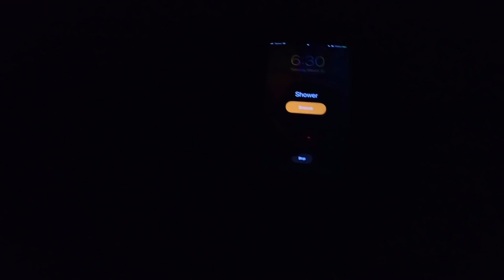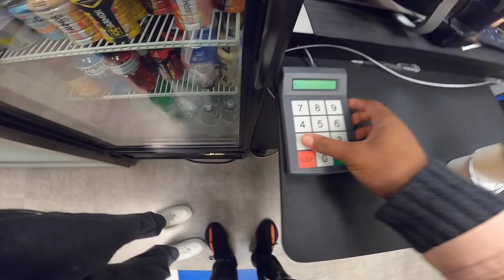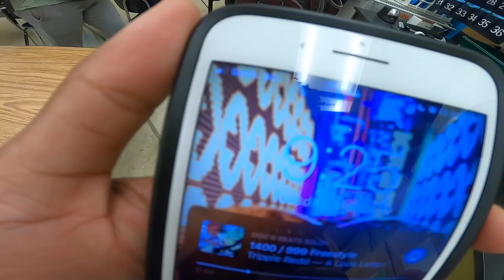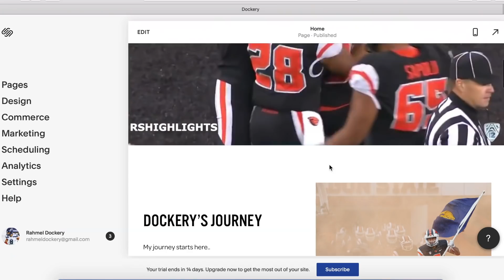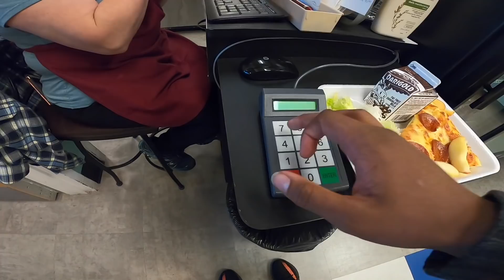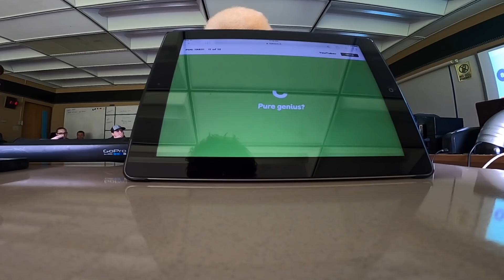Day in The Life of a High School Football Player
Go to Squarespace.com for a free trial and when you’re ready to launch, go and add code “DOCKERY" at checkout to save 10% off your first purchase of a website or domain

Instagram.com/realdockery